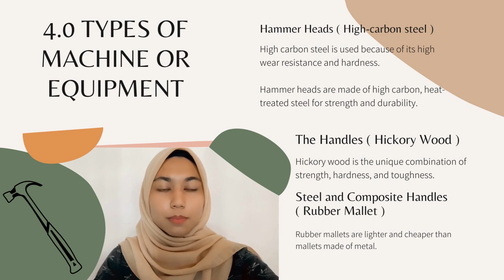MANUFACTURING TECHNOLOGY SBSD 3083 GROUP 1 PROJECT CLAW HAMMER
MANUFACTURING TECHNOLOGY (SBSD 3083)
GROUP PROJECT SEM 2 2022/2023

LECTURER : P.M. DR. NURHAYATI BINTI ZAKWAN

GROUP 1 : CLAW HAMMER

TEAM MEMBERS
SX210726BSDHS04 - NURUL NATASYA BINTI ROSLI
SX201735BSDHF04 - NUR SYAHIRAH IZZATI BIN ISHAK
SX210725BSDHS04 - NORAINI NADIAH BINTI MOHD AZHAM
SX191718BSDF04 - NUR AINATUL ASNURIZA BINTI MAHATHIR